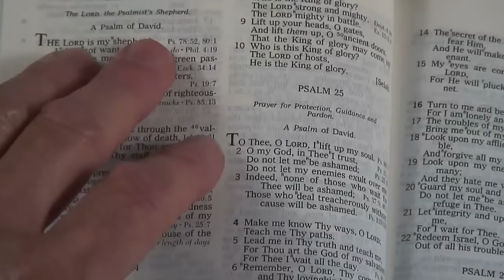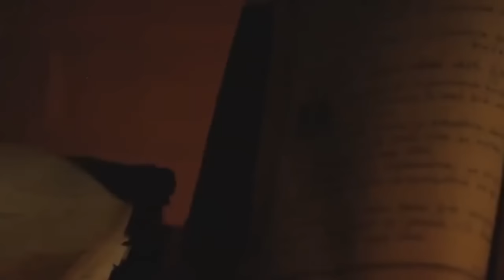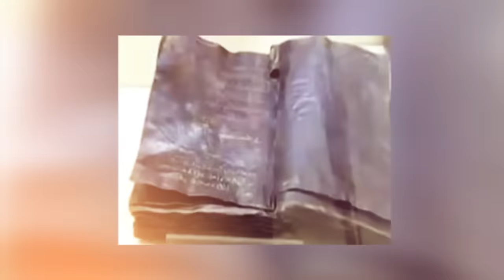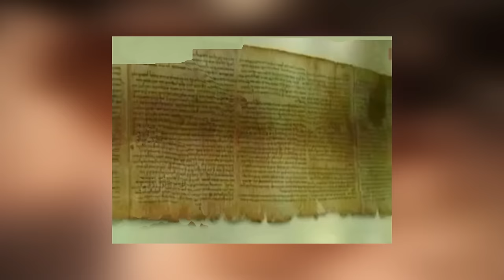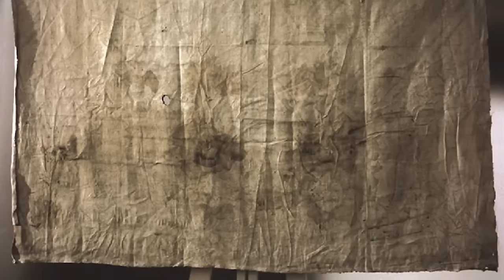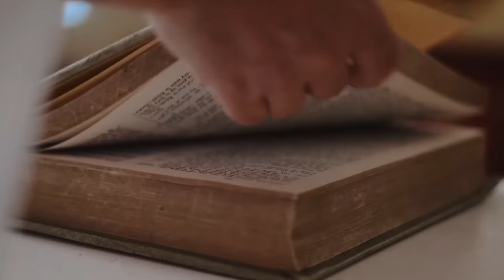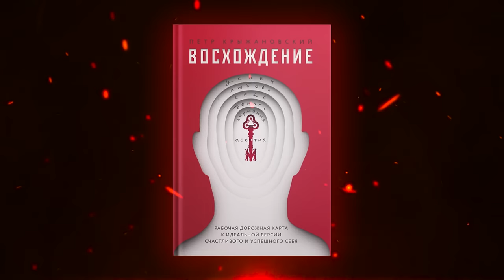ХРИСТИАНСТВО СКРЫВАЕТ ОТ МИРА СТРАШНОЕ! Откровенная история...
✅Он Лайн Курс - Накопление Элемента - Приобрести книги Восхождение и Самаэль: Биография Сатаны

✅Окунитесь в это с головой и этот мир вам станет понятен как открытая книга.

Давайте разберем один из самых древних и загадочных моментов в истории человечества — распятие. Сложившиеся представления о событиях 2000 лет назад могут иметь непростые умозаключения. В этом видео мы взглянем на факты и теории, которые могут заставить нас переосмыслить все, что мы знаем о распятии и его историческом контексте. Погрузимся в исторические и археологические аспекты этого события и попытаемся раскрыть его настоящий смысл.